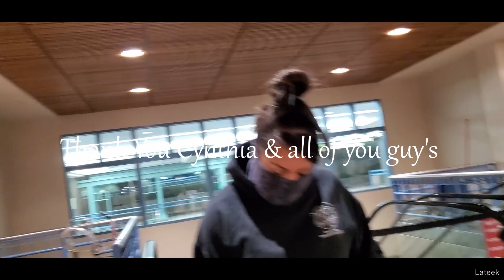Picking up karma staffordshire pitbull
Karma is a staffordshire terrier pitbull mix. A Gift from my Partner and her amazing family. I took a flight to go to Chicago to a connecting plain wich would take me to Albuquerque new Mexico. Then returning after I landed back home to New York. I received the E.S.A (karma) from Ruiz Breeders. I came back home and began my new friendship.

Video taken by LATEEK
Tunes by LATEEK
Editing by Nick Suarez